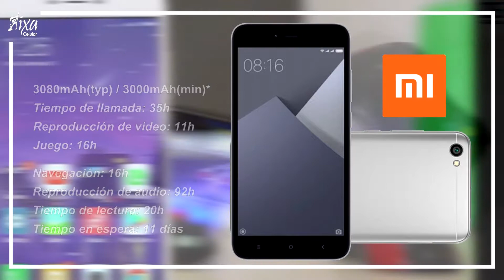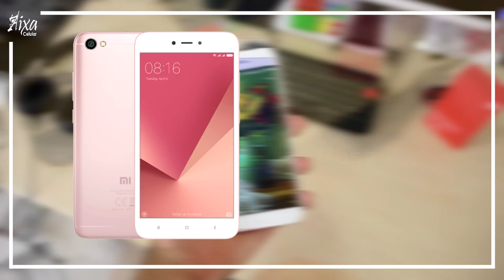Xiaomi RedMI NOTE 5A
Características

Pantalla
1280 x 720 pixeles, 5.5 pulgadas

Memoria
Memoria externa: Micro SD, expandible hasta 128 GB
Memoria interna: 16 GB de memoria total, 8.48 GB de memoria disponible para usuario

Cámara
Cámara frontal: 5 megapixeles
Cámara trasera: 13 megapixeles

Procesador
Qualcomm MSM8917 Quad Core 1.4 GHz

Conexiones Inalámbricas
DLNA
USB
Wi Fi